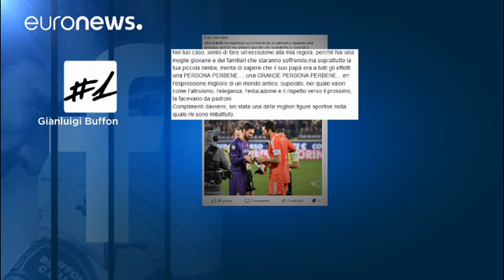Capitão da Fiorentina encontrado morto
Davide Astori nasceu na Lombardia, era casado e tinha uma filha de dois anos…